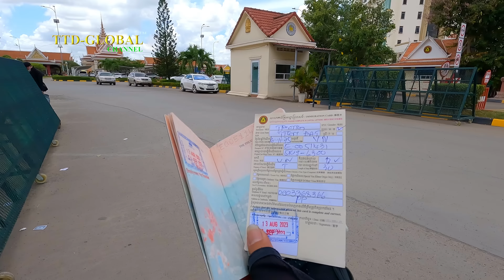Hành trình đi qua Campuchia bằng xe gắn máy